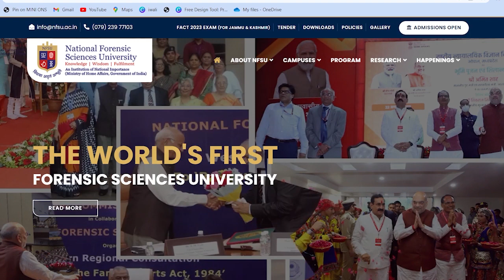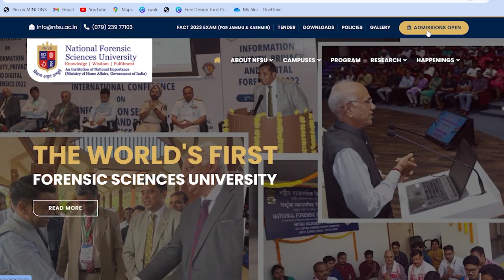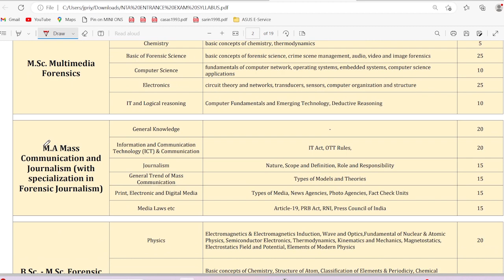NFSU new syllabus is out 😱 | NFAT 2023🔥| NFSU admission | Priyanshi Jain | Forensic Science